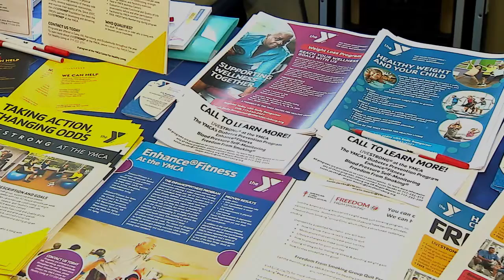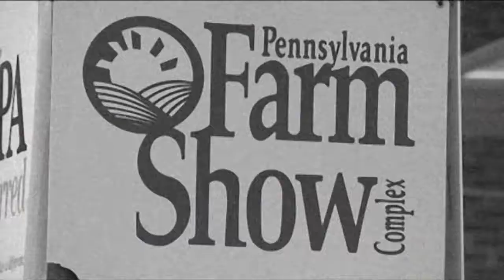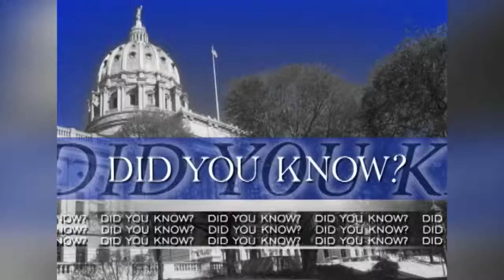Rep Helm Senior Expo 2018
On this edition of Legislative Report, Rep. Sue Helm shows us highlights from her recent 2018 Senior Expo.